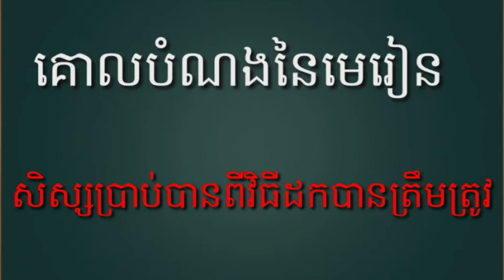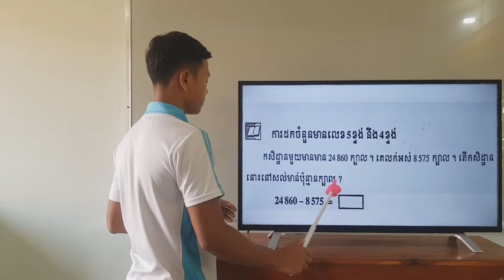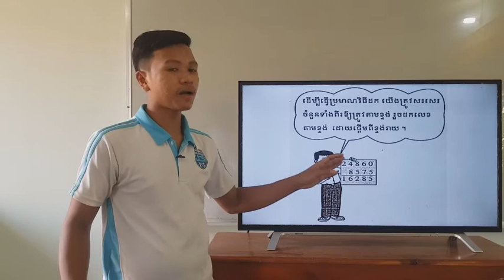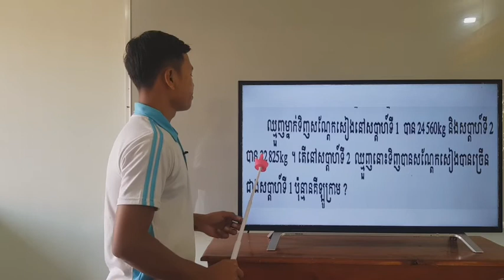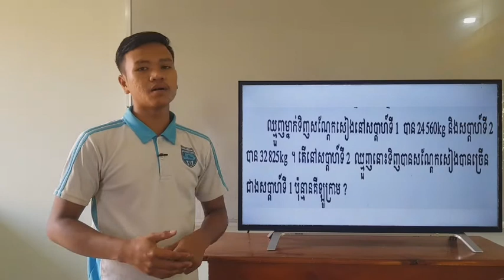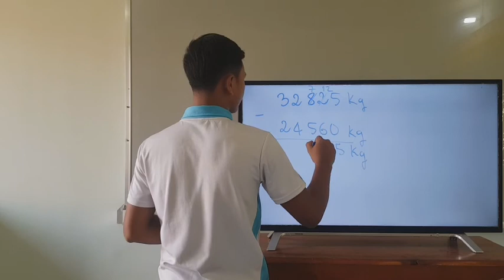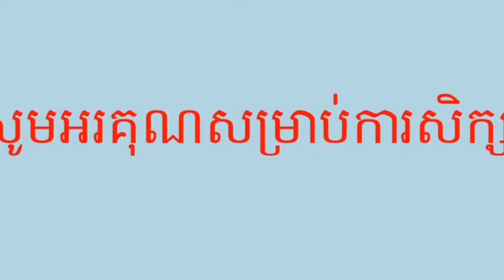7-1_ថ្នាក់ទី4_គណិតវិទ្យា_ទំព័រ37_02022021_Joseph Central School